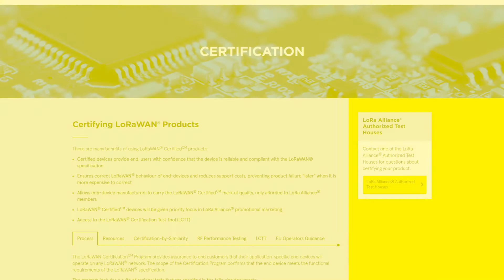Intro to LoRaWAN®: Security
LoRaWAN® is safe, reliable, and secure.